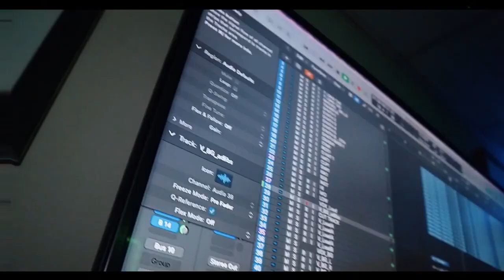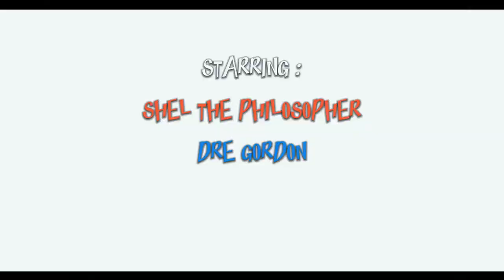Shel the Philosopher- The TICKET feat Dre Gordon & planet w.e.s.m.o (Official Music Video)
Official Music Video for the single The TICKET.

Filmed and edited by Mosley Visuals at ‎@RapCave TV
Featuring Dre Gordon and planet w.e.s.m.o from Turtle Park